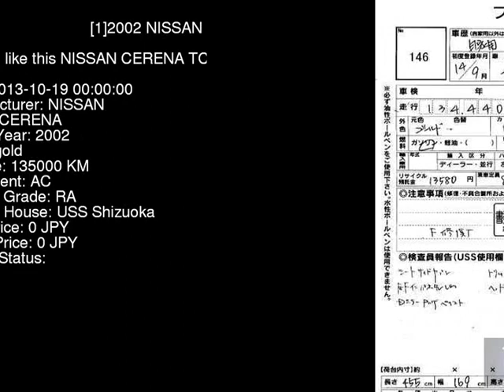2002 NISSAN CERENA TC24 - Japanese Used Car For Sale Japan Auction Import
2002 NISSAN CERENA  TC24 - Japanese Used Car For Sale Japan Auction Import TC24,NISSAN,CERENA,jdmvip,vip,jdm,cars,japan,jdmvip.com,japanesecars,usedcars Japanese Used JDM Car For Sale At Auction in Japan for Import